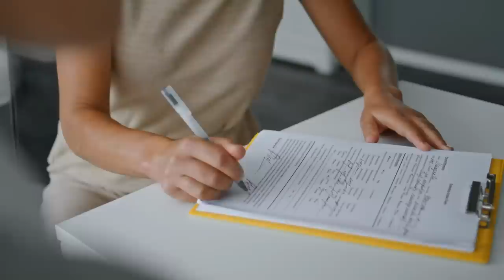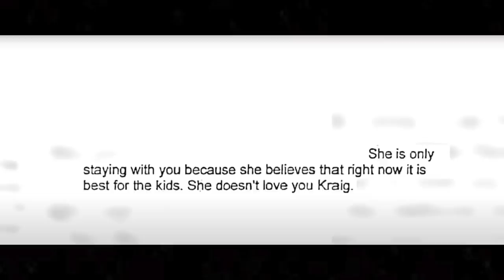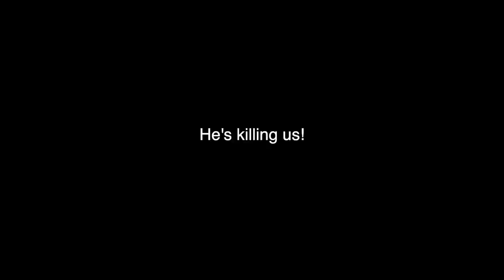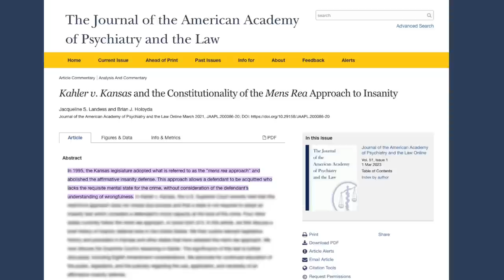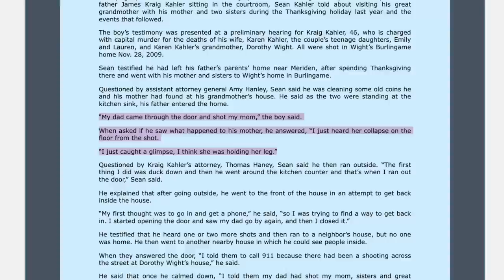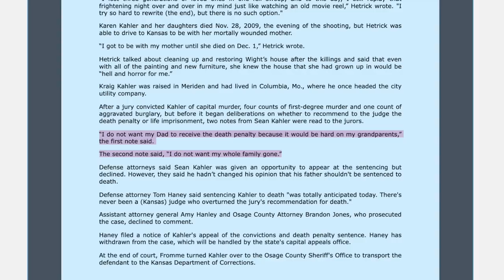The Kahler Family Massacre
A prominent family seemed to have a picture perfect life to their friends & neighbors when in reality, they had serious problems brewing under the surface. Things would eventually reach a boiling point when police receive a frantic call to their home, & find everyone in the house executed. As police investigate, they uncover the secrets & find out what led to this gruesome massacre. This is the story of the Kahler family.

0:00 Intro
0:24 Background
1:48 Marriage Problems
2:14 Karen Joins the Gym & Starts an Affair
3:32 The Family Moves to Missouri
4:35 The New Years Eve Party
5:38 Divorce & Kraig Loses Everything
7:58 Massacre on Thanksgiving
10:39 Kraig is Arrested & Charged
11:15 Trial
13:33 Aftermath